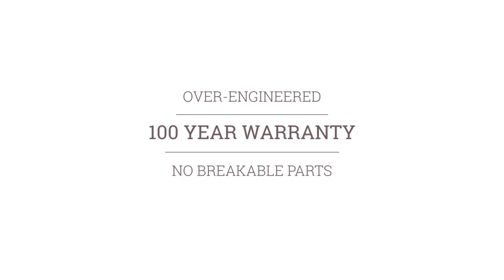What Quality is in a Saddleback Leather Briefcase?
How do you design a leather laptop bag to last a century?  Check out this video on our Classic Leather Briefcase to learn about the materials and design that go into creating Saddleback Leather's briefcases, laptop backpacks and wallets tough enough to stand up to our 100 Year Warranty.

(Hint: we don't use any zippers, snaps, or anything else that will break after 50 years or so).

They'll Fight Over it When You're Dead.